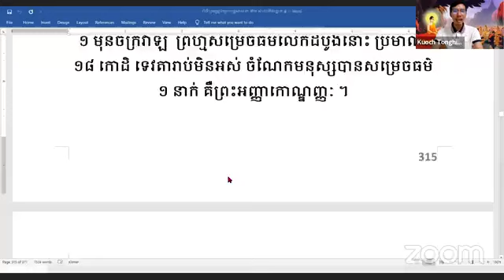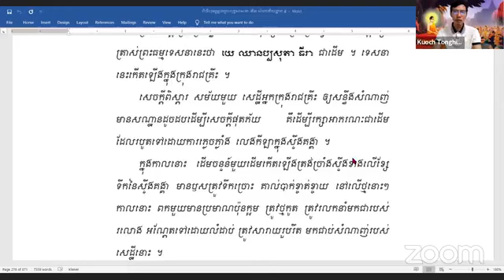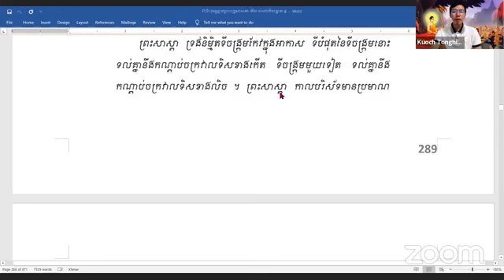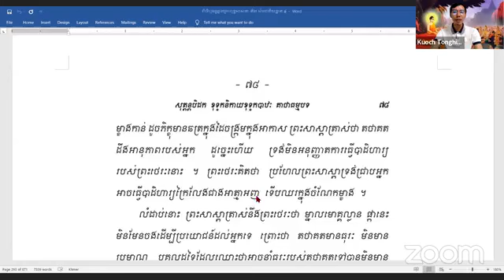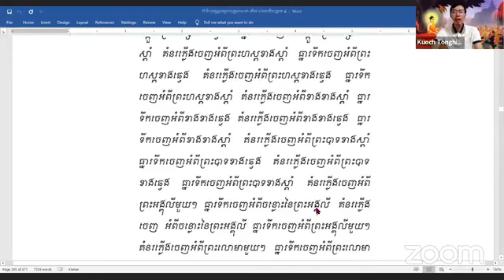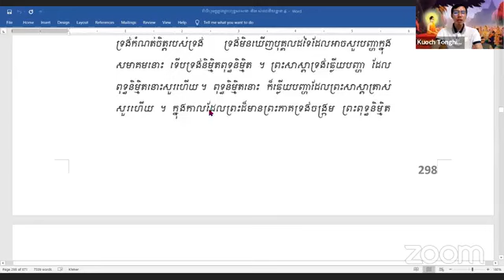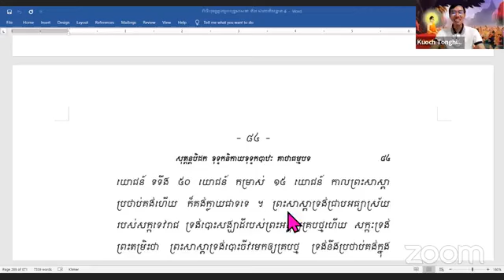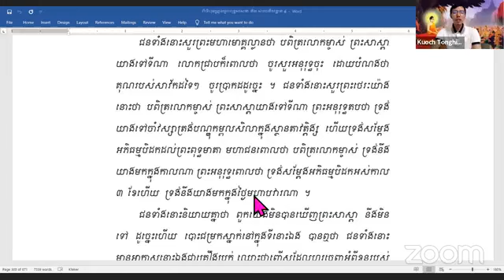ភាគទី ៥ មេរៀនចិត្តានុបស្សនាសតិប្បដ្ឋាន បុណ្យអាសាឡ្ហបូជា រឿងយមកប្បាដិហារ្យ